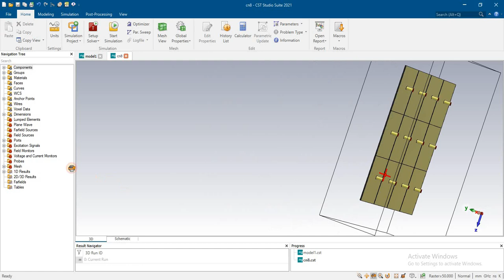array antenna design in cst